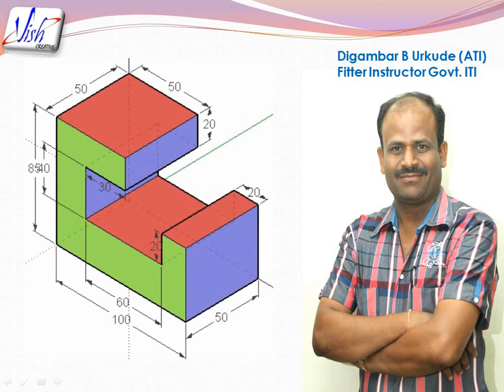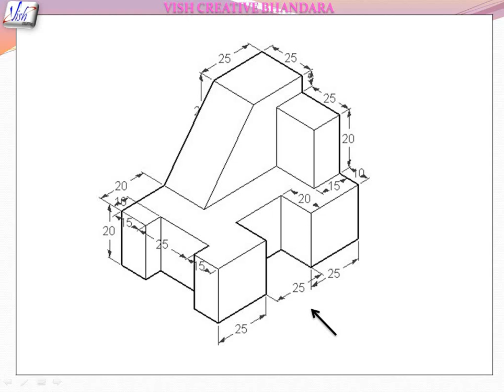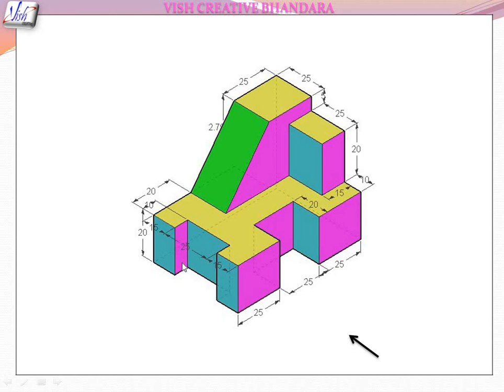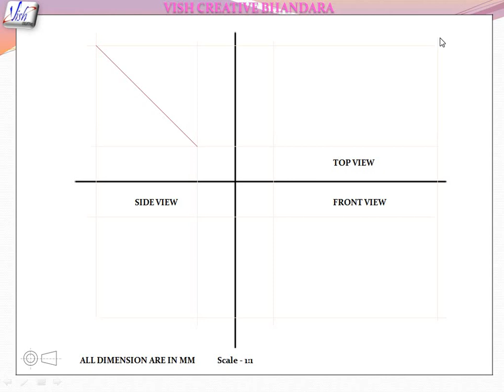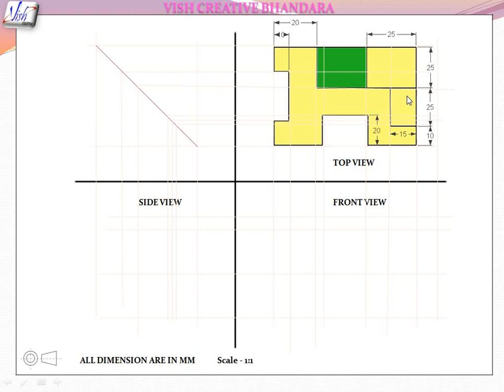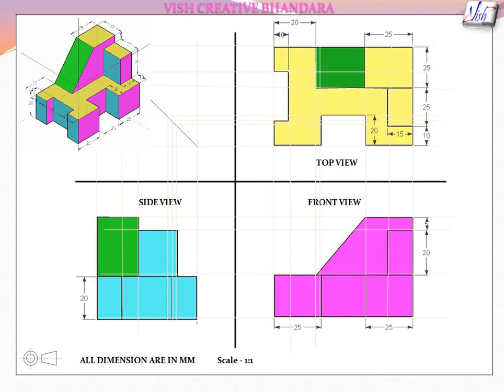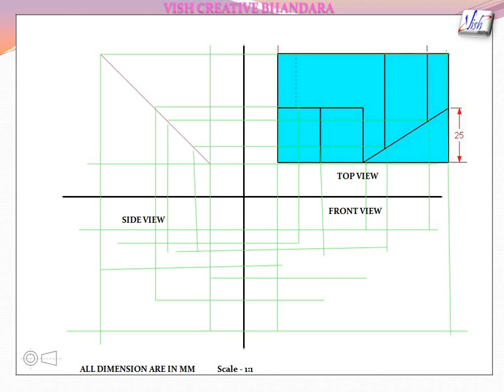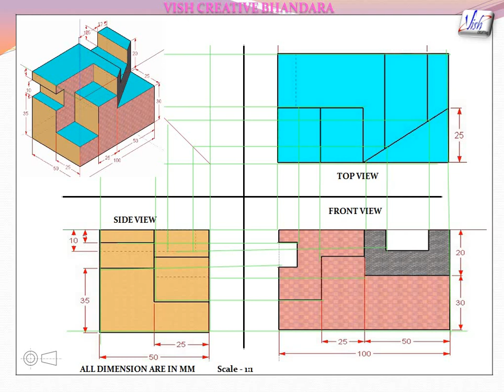ITI || Third Angle Projection || Orthographic Projection || Engineering Drawing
आज आपको इंजीनियरिंग ड्राइंग में आइसोमेट्रिक व्यू का ऑर्थोग्राफिक प्रोजेक्शन कैसे बनाया जाता है उसके बारे में आपको बताया गया है साथ में आपको थर्ड एंगल का जो सिंबल दिखाया गया है और कैसे बनाना है वह भी बताया गया है
Here is another example of an Orthographic Drawing.

Thanks!
Orthographic projection is a method of representing three–dimensional objects in two dimensions.
It is generally used by
Engineers, designers, architects, and technical artists to help a manufacturer understand the specifics of a product that needs to be created commonly use it.

There are 2 types of orthographic projections
(1) First angle method of Projections and
(2) Third angle method of Projections.

What is the difference between the 1st angle and 3rd angle method of Projections?

The difference between the first and third angle projection is in the position of the Top, Front and Side views.

Why we can't use the 2nd and 4th angle projection?

Note: Overlapping projection views creates confusion in the drawing. Therefore, the Second angle method of projection and Fourth angle method of the projection system are not used.

The Third angle is mainly used by the USA and CANADA and Entire EUROPE and Rest of the world use First angle method of projection

Some people also say orthogonal Projections.

Advantages of using orthographic

(1) You can show hidden detail and all connecting parts.
(2) You can show all dimensions necessary for manufacture.

Limitations.
Orthographic drawings do not show depth or realistic views.
A single-view orthographic drawing represents every object as having only two dimensions.

In orthographic projection, there are six possible views of an object, because all objects have six sides - front, top, bottom, rear, right side, and left side.

Typically, an orthographic projection drawing consists of three different views: a front view, a top view, and a side view.

Occasionally, more views are used for clarity.

About video:-

                         This video useful to all engineering drawing trade. Iti, polytechnic, engineering student. Orthographic projection is important topic of iti exam. Third angle projection ko is video me samjhaya gya h. iti engineering drawing ke paper me third angle projection ke bare me que aate h. isliye yah topic important h.

es video nimn bindu cover kiye gye h.

Iti engineering drawing | iti drawing | iti drawing class | Engineering drawing hindi | Third angle projection in hindi | Orthographic Projection | iti drawing electrical | iti drawing fitter | iti exam time table 2020 | how to draw orthographic projection

                                                This channel useful to all iti, Polytechnic and Engineering students. इसके माध्यम से आप सभी निम्न विषयो की तैयारी घर बैठे कर सकते हैं।
 - Engineering drawing
 - workshop calculation and science
 - Employability Skills
- Electrician theory
 - Fitter theory
- Turner theory
 - Instrument mechanic
- Electronic mechanic
- COPA
- Welder
 - Wiremen
 - Diesel mechanic
 - Motor mechanic
 - Draughtsman Civil
- Carpenter
- ICTSM
 - Mechanical Engineering
- Electrical Engineering
 - Civil Engineering
- Computer science
 - Mining Engineering
             iti, Polytechnic और Engineering के छात्रो के लिए यहाँ पर drawing के सभी video available होंगे। Engineering drawing का सारा syllabus यहाँ पर complete पढ़ाया जायेगा।
                 Polytechnic and Engineering की सभी ब्रांच जैसे- Mechanical, electrical, civil, mining etc.